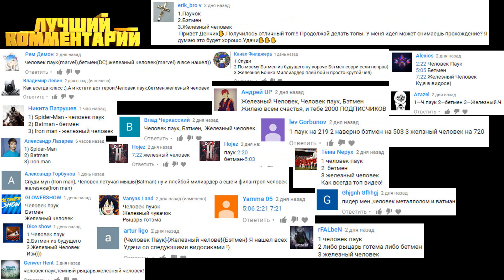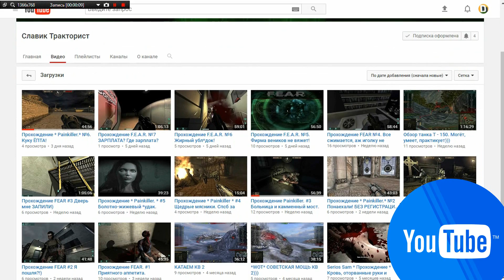🍷🍍ТОП 5 ИГРЫ 2017 ДЛЯ СЛАБЫХ ПК (+ССЫЛКА НА СКАЧИВАНИЕ)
Всем спасибо большое за просмотор данного видео незабывайте 150 лайков новое видео всем хорошего вечера)